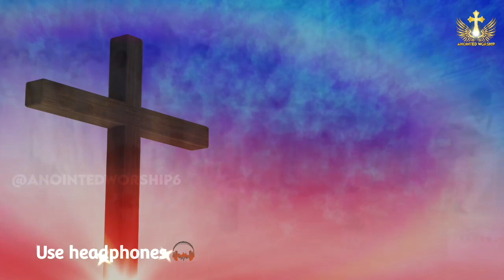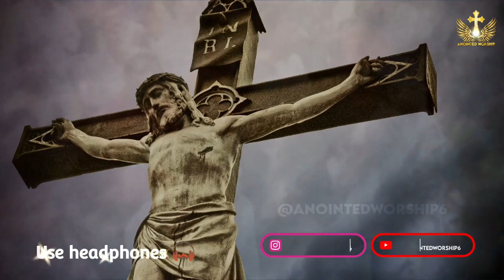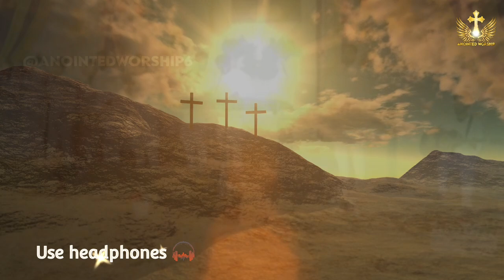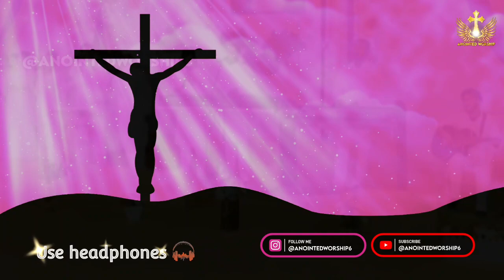Tareef Karne Se | तारीफ करने से New Worship Song of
तारीफ करने से | Tareef Karne Se New Worship Song of Ankur Narula Ministries † Anointed Worship †

{ † तारीफ करने से † }

तारीफ करने से खुदा की महिमा करने में -2
आंनद मिलता है -4
1. सच्चे दिल से जब हम, महिमा करते है सच है मसीह येशु से, हम बातें करते है रूह में भरने से, खुदा से बातें करने में आनंद मिलता है.

2.खुशबू तू येशु है, मेरे जो रूबरू पर नज़र नही आता, है कैसा गुप्त तू उसे दिल में बसाने से, उसके घर जाने में आनंद मिलता है.

3. ताली मिलके बजाओ, आज महिमा उसकी गाओ आज जो जानते नही उसको, उनको यह बतलाओ आज फिर साज बजाने से, मिलकर गाने में आनंद मिलता है.
tareef karne se ankur narula,tareef karne se masih song,tareef karne se khuda ki mahima karne mein ankur narula,tareef karne se khuda ki mahima karne mein masih song,with apostle ankur narula